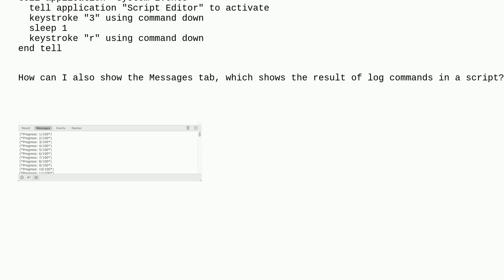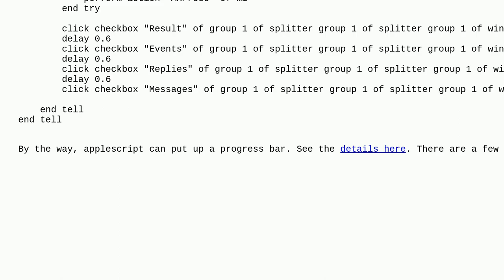Apple: Run Applescript by default in log mode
Run Applescript by default in log mode

A special thanks goes out to the community

  script applescript automator